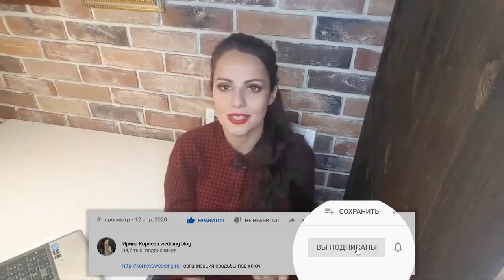Как рассчитать кэнди бар на свадьбу? Зачем Candy bar на свадьбе?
Привет, мои невесты! Помню такое время, когда кэнди бар был неотъемлемой частью почти каждой свадьбы. Казалось, что это Candy bar на свадьбе должен быть. А всё почему?
Потому, что когда все увидели то, что раньше у нас не принято было делать, кэнди бар на свадьбу поселился на свадьбах.
Вопрос был такой как рассчитать кэнди бар на свадьбу? Скажу вам так, кэнди бар на свадьбу не рассчитывают на каждого гостя.
Тогда зачем Candy bar на свадьбе нужен вообще? Это декор. Его делают для красоты. Понятно, что там всё съедобное, всё можно съесть, но мало кто его ест на свадьбе.
Были такие предложения даже, что кенди был у некоторых декораторов как готовый декор в загсах. Привёз, расставил и готово.
Если у вас возникает вопрос как рассчитывается кэнди бар, то никак. Это вопрос к декораторам, они будут его рассчитывать, чтобы он вписался в ваш декор, чтобы сладостей хватило заполнить пространство.
Для чего нужен кэнди бар? Тоже частый вопрос, но на него я уже ответила, это такой небольшой кусочек сказки на вашей свадьбе, больше ориентирован на детей, т.к. дети просто живут возле кэнди бара на свадьбе. :-))